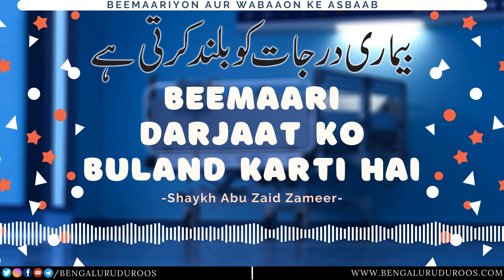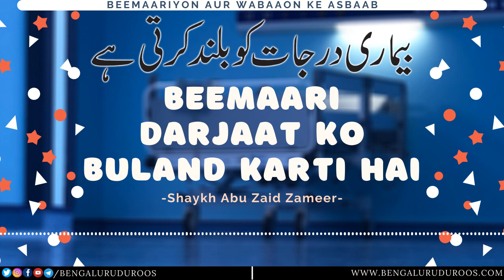Beemaari Darjaat Ko Buland Karti Hai | Shaykh Abu Zaid Zameer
Topic: Beemaari Darjaat Ko Buland Karti Hai

٠٠٠٠٠٠٠٠٠٠٠٠٠٠٠٠٠٠٠٠٠٠٠٠٠٠٠٠٠٠٠٠٠٠٠٠٠٠٠٠